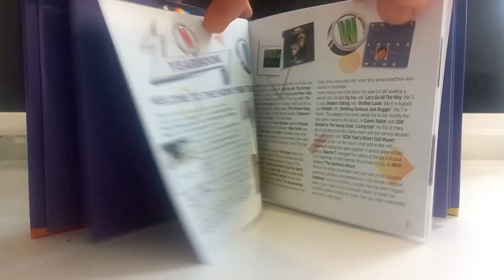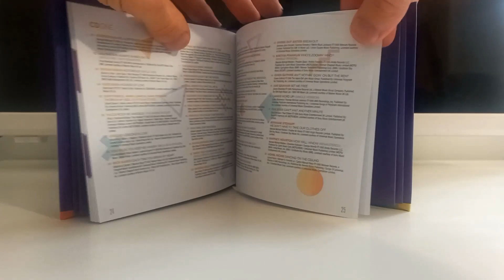Now Yearbook '86 Review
My review on Now Yearbook '86. Enjoy!